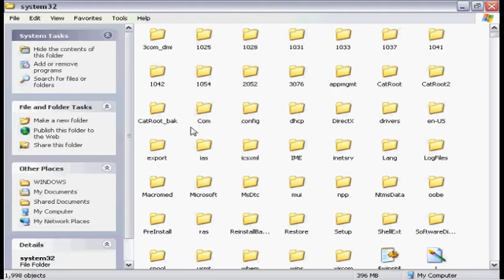How to get Window 7 cursor in window xp?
Enjoy Window 7!